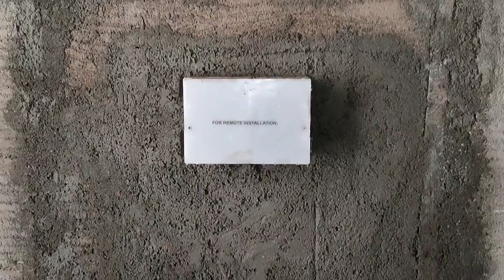Kohler Concealed Cistern Installation | Insta Flush NXT GEN - Mech In Wall Tank || 26351IN-M-NA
Mechanical Tank 3/6l Without Frame

Kohler Concealed Cistern Installation
Model Number 26351IN-M-NA
upper part model Number 75891IN-M-BV

Wall hung toilet measurement
4" inch Toilet Outlet center point 9½" inch
inlet centre to centre point (5¼"/5½") inch